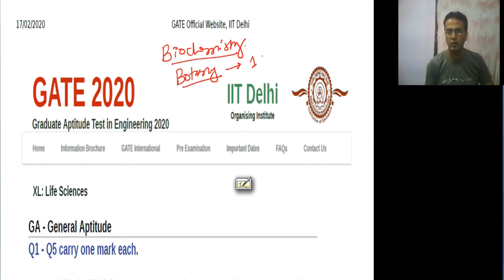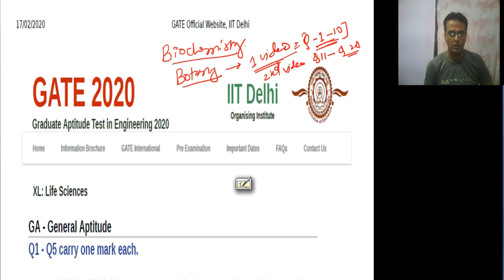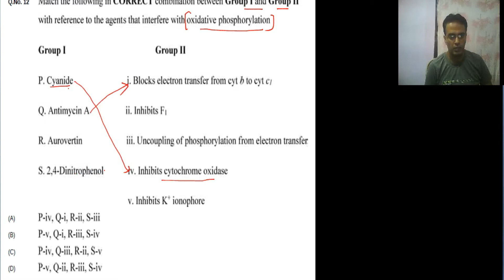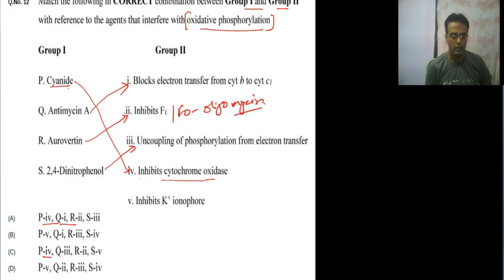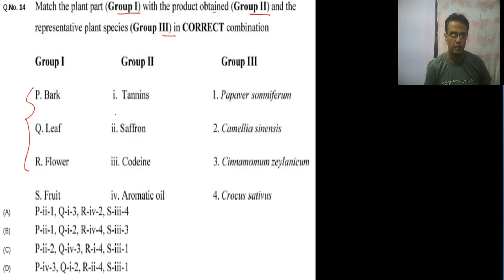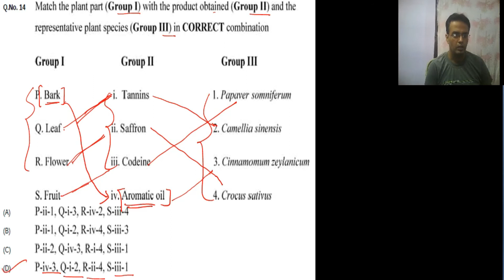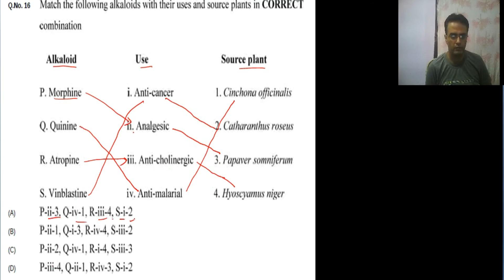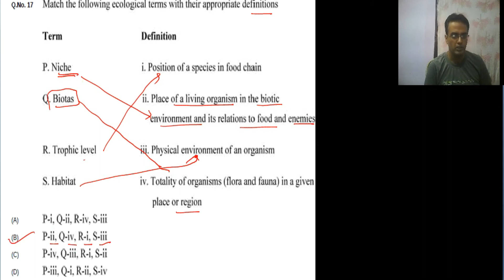GATE-Life Science (XL) 2020: Botany (XL-R) Video No.#2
This video having detail solution from Botany XL-R, GATE Life Science XL from 2020 Question Paper where we solved from Question No.11 to Q20.